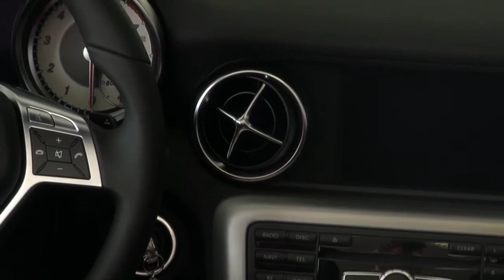SLK 2012 em Brasília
Primeira SLK de Brasília na LocalSales, evento durou o dia todo e todos que participaram puderam conferir de perto essa máquina que traz potência, elegância e um excelente desempenho.